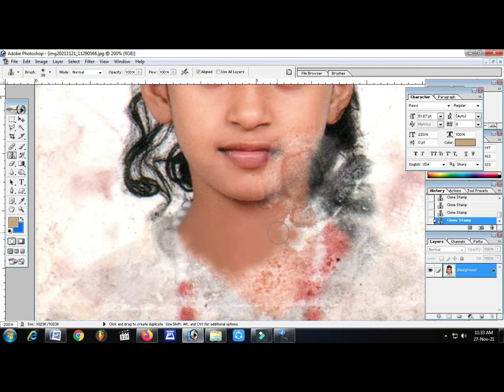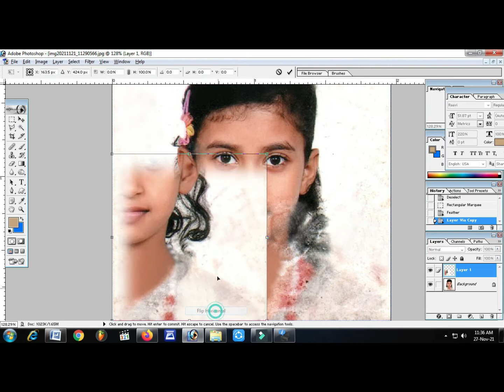নষ্ট ছবি থেকে ভালো ছবি | How To Repair a Damaged Photo in Photoshop